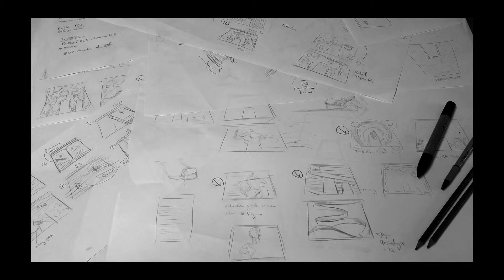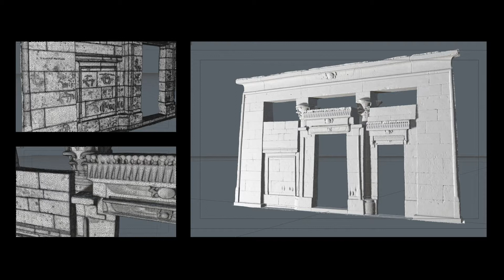PechaKucha Night Leiden #22 - MrBeam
Met 20 afbeeldingen jouw verhaal vertellen in 20 seconden per afbeelding, dat is PechaKucha. In deze 22e editie hebben 9 sprekers hun verhaal verteld. Dit is de registratie van MrBeam.